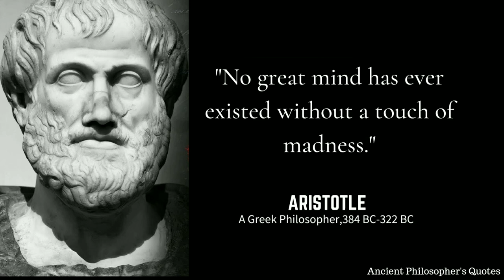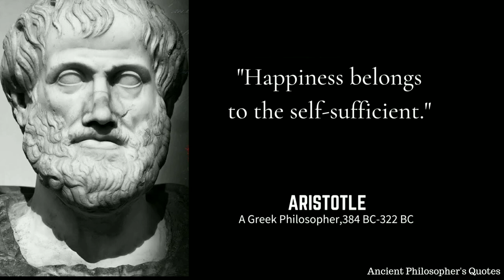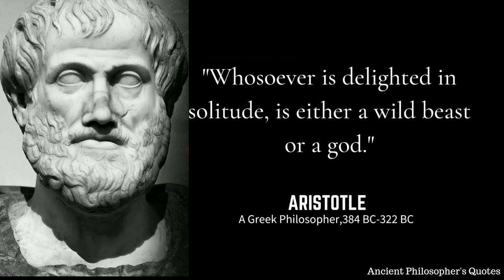Unlock the Power of Ancient Wisdom: Aristotle's Most Inspiring Quotes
Discover the wisdom of Aristotle with these inspiring and thought-provoking quotes on success, happiness, leadership, and personal growth. From his famous works like Nicomachean Ethics and Politics, Aristotle's ideas have influenced generations of thinkers and leaders around the world. Join us on this journey to explore his timeless teachings and apply them to our modern lives.

We hope you enjoy these inspirational quotes from Aristotle and they help you in your life's journey.